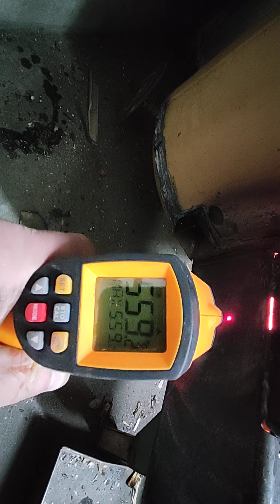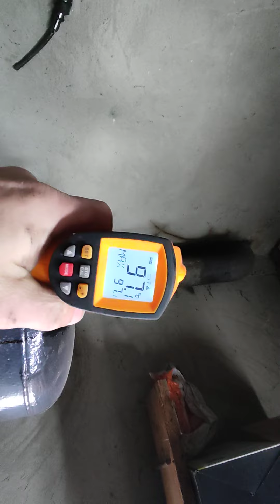Modyfikacje pieca rakietowego